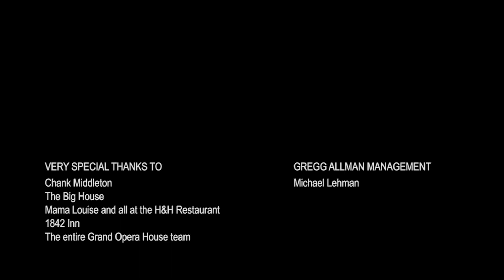Gregg Allman - Love Like Kerosene (Live in U.S.A.)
Performance at the Grand Opera House. (Georgia14, 2014)
Gregg took to the Grand Opera House stage with a group that, as he put it, “is a real kick-ass band.” Featuring Scott Sharrard on guitar, bassist Ron Johnson, Ben Stivers on keyboards, drummer Steve Potts, Allman Brothers veteran Marc Quinones on percussion, saxophonists Jay Collins and Art Edmaiston and Dennis Marion ..